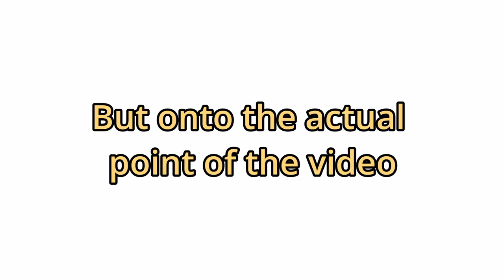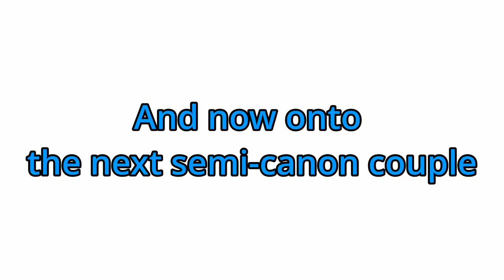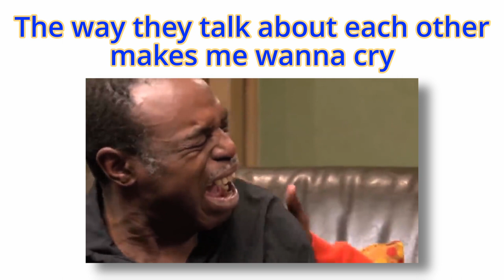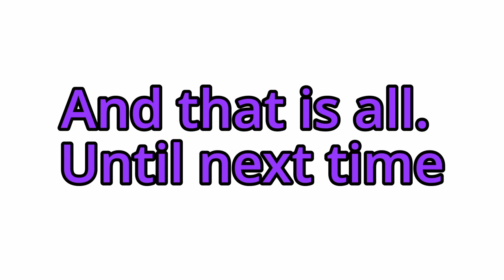8 Minutes of Bromances that Rule the Anime Community | Semi-Canon Ships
8 Minutes of Semi-Canon Anime Ships That Make You Question the Canon

🎵Music🎵
Intro: DJsongwriter - Sweet&Sour